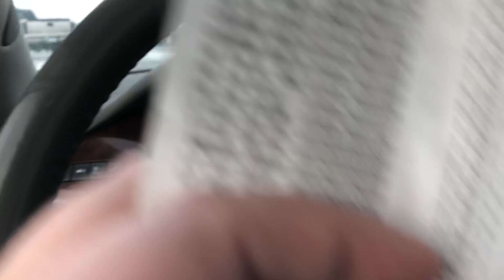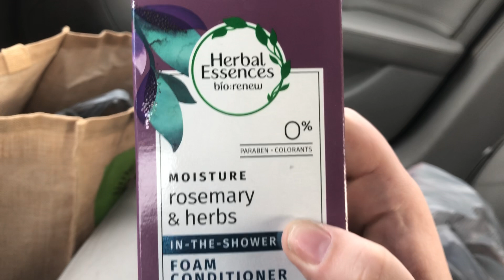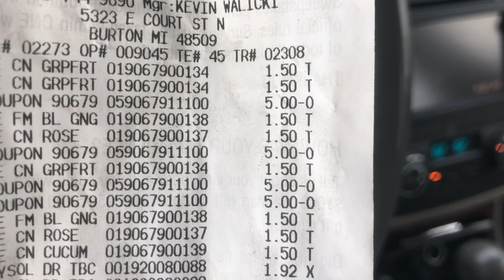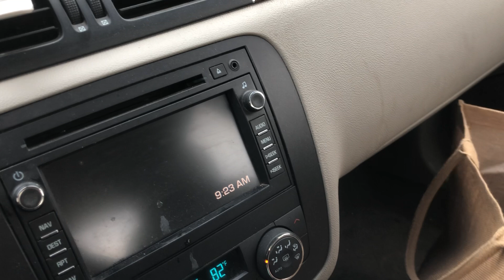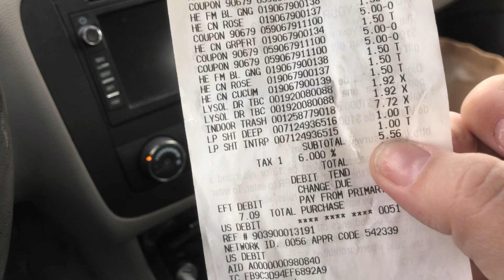$10 Money Maker at Walmart!!! // Walmart Clearance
🛒 Lets Be Couponing Buddies!🛒

***Join Fetch Rewards get gifts cards back with your receipts!***

Wanna send me friend mail??
Shop with Sarah
1118 Beth Drive